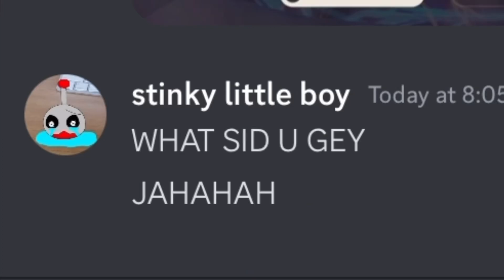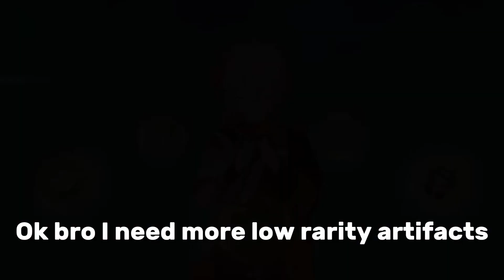It Can’t Be Too Hard To Get An Elemental Mastery Circlet… Right?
Truns emo i hate flam

Genshin impact is a terrible game boooo it sucks eww